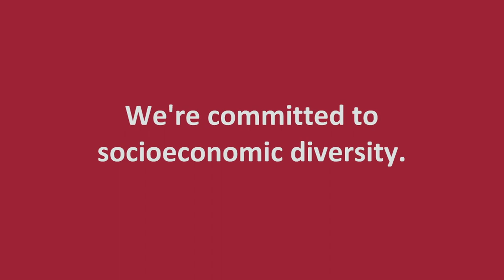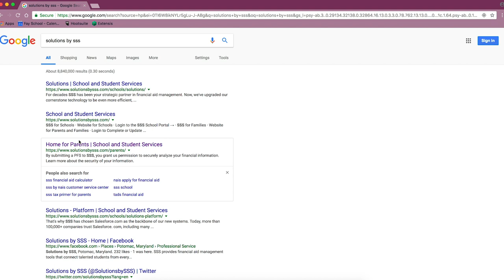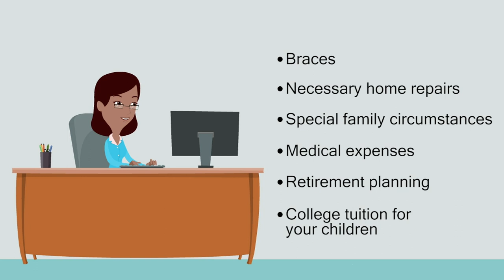Financial Aid at Fay School - What You Need to Know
Are you eligible for financial aid at Fay School? You might be surprised. Fay will award $3.2 million in financial aid for the 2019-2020 school year - here's what you need to do to apply.